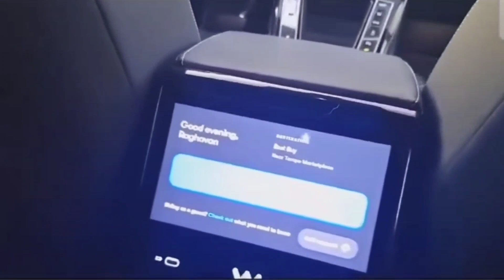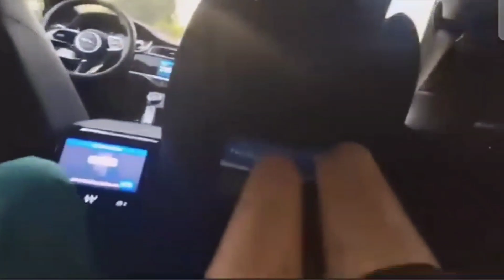ಡ್ರೈವರ್ ಇಲ್ಲದ ಕಾರಲ್ಲಿ ಪ್ರಯಾಣಿಸಿದ ತಮಿಳುನಾಡು ಅಜ್ಜಿ | Autonomous Car